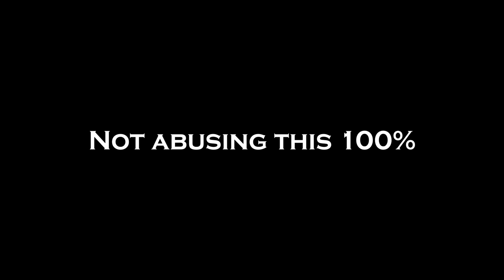this glitch is broken...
hypixel better not fix this

Pack used in the video:
Nebula 16x Jade Recolour By Looshy

Laptop specs :(
Intel® Core™ i5-10210U (4C / 8T, 1.6 / 4.2GHz, 6MB)

Sub so i can eat

Found This Desc From Cruh And Cheetahh I am gonna just copy paste half of this from a Cruh video for keywords Jirz doing the latvian strat block hit on minecraft the bridge while cruh explains not on cruhbridge though parihs edates jirz but thats aight while buckybarr hosts buckytour finals with pavkin and speedtoggled and lmblitz going xin69 on their oof oh and I should probably also put Trycs and Sammygreen and Turtilz and itzglimpse and NotNico and Mellomelt and TapL and Technoblade and Grian and Stimpy or Marcel or Stimp and Hurtin and AreuMadLoL and Derpled and Doogile and Purpled and Bedless Noob and swrz and xin69 and I am luvonox confirmed I moonwalk and godbridge sometimes and telly bridge but I suck at it and I am playing on Hypixel and it is NOT minecraft man hunt or manhunt and I am not dream against sapnap badboyhalo and skeppy against 1 or 2 or 3 or 4 or 5 or 6 or 7 hunters and its Not Minecraft But Water Rises or Minecraft But Lava Rises or any other but challenge like that This is NOT a speed run speed runner of Minecraft against a killer assassin and Im gonna steal this from areumadlol he responded to my tweet with this Hypixel YouTubers I enjoy to watch in the Minecraft PVP Hypixel Bedwars Skywars Community are Derpled Cooldude951 Turtilz Evakz Purpled Gamerboy80 SammyGreen Astelic Technoblade RKY Guiny  areumadlol Zyphalopagus Zyph iTMG Target3DGaming no way Jonah Ryan 1v1 Manhunt Youtubers I can not think of anything else to put thanks bye love you :)